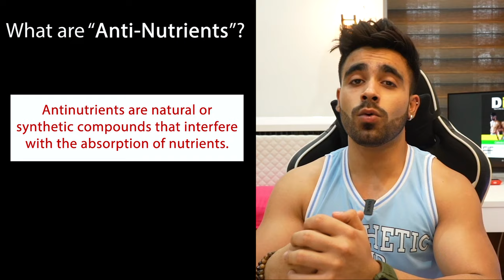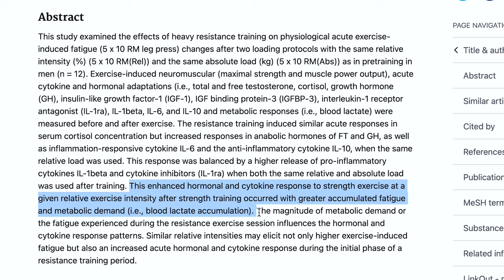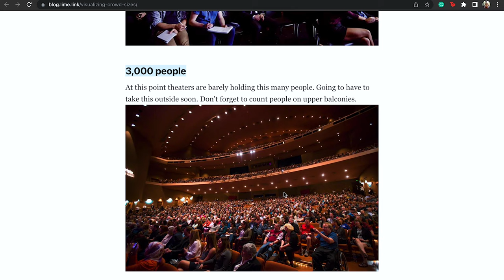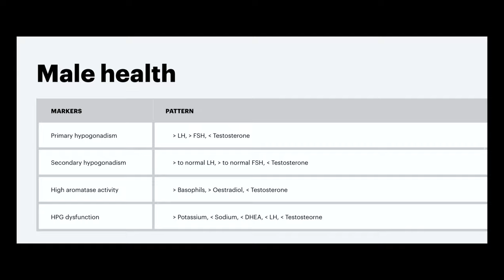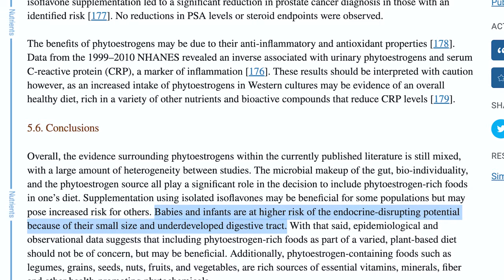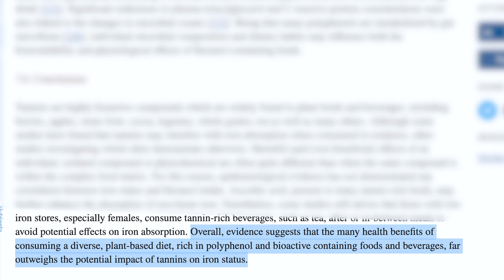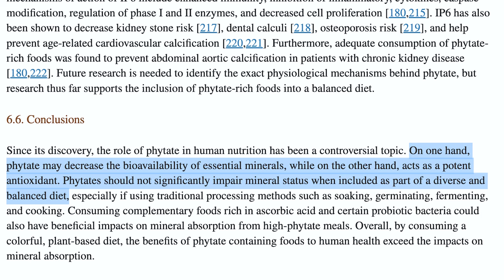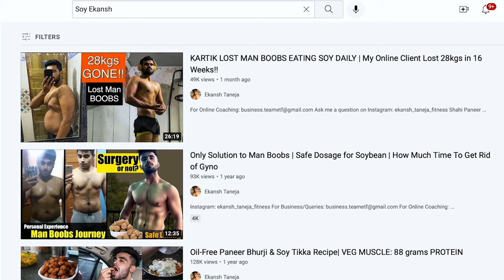STOP CONSUMING SOY!! Safe Way To Eat It